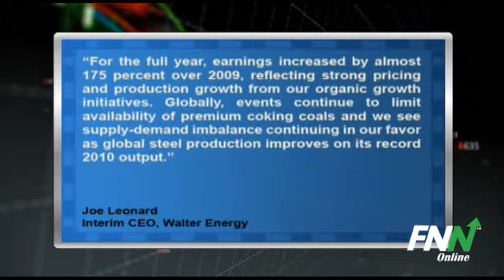Walter Energy Misses Q4 EPS Estimates, Forecasts 2011 Sales of 8.5 Million Tons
Met coal producer Walter Energy (NYSE:WLT) reported Q4 EPS of $1.75, missing analyst estimates of $2.01. Revenue in the quarter totaled $400.8 million which was also below the $433.5 million analysts were expecting. EBITDA was reported at $171.5 million.

The company attributed the shortfall partially to charges related to its acquisition of Western Coal and due to a longer-than-expected longwall move in December.

Interim CEO Joe Leonard said, "For the full year, earnings increased by almost 175 percent over 2009, reflecting strong pricing and production growth from our organic growth initiatives. Globally, events continue to limit availability of premium coking coals and we see supply-demand imbalance continuing in our favor as global steel production improves on its record 2010 output."

The company expects Q1 coking coal sales volumes to be in the range of 1.6 to 1.8 million tons and full-year coking coal sales will be, at best, 8.5 million tons.

In the surface mining segment, Walter Energy expects to sell between 406,000 and 426,000 tons of metallurgical, steam and industrial coal in the first quarter 2011, with all expected steam and industrial sales volumes contractually priced.